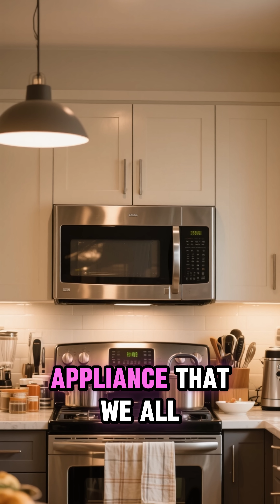👉 Microwave Accident!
“The microwave oven was invented by accident! ⚡🍫

In 1945, engineer Percy Spencer discovered that radar equipment melted a chocolate bar in his pocket. That accidental discovery led to one of the most widely used kitchen inventions ever—the microwave.

We share amazing facts, weird truths, and fun trivia in under 60 seconds. If you love learning something new every day, you’re in the right place.